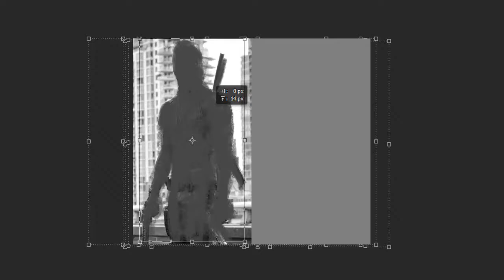Deadpool- Speed Art- Marcelo Felipe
Neste vídeo de speed art estou desenhando o Deadpool (filme).
O filme foi baseado no anti-herói não convencional da Marvel Comics, Deadpool conta a história da origem do ex-agente das Forças Especiais que se tornou o mercenário Wade Wilson.